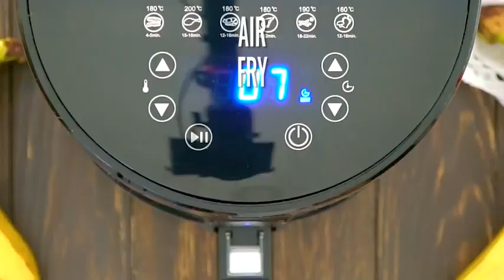How to make Air Fryer Banana Chips (Recipe)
🍓INGREDIENTS🍓:
2 ripe and firm bananas (or plantains)
1 tablespoon brown sugar (for a sweet version)
2 tablespoons freshly squeezed lemon juice
Olive oil or coconut oil spray